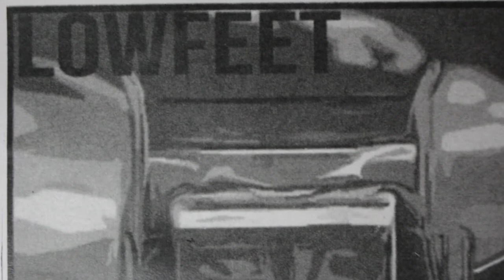Low Feet - music is dead and so am i - 03. Nicety